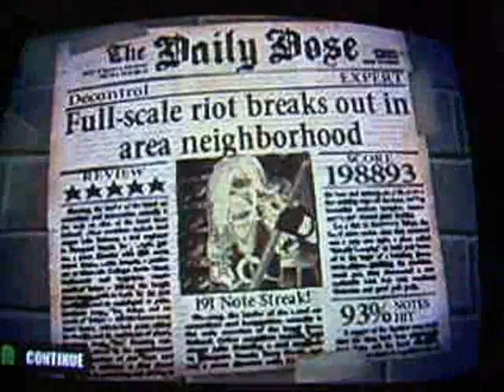LopNut Plays Decontrol (No Spiffy Title...)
My brother's, my English teacher's, and one of my favorites. Comment Rate ENJOY!1